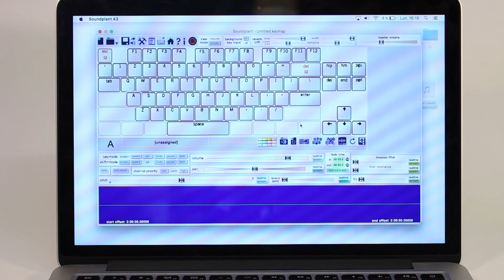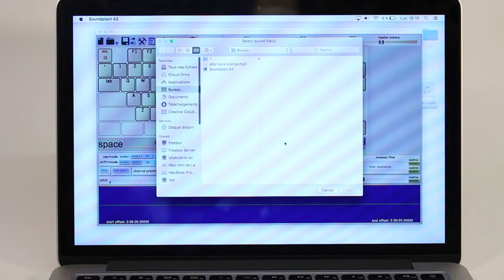Je veux fabriquer un livre électrique !